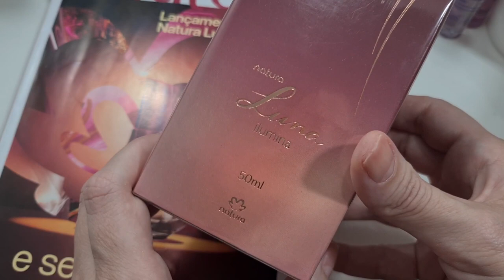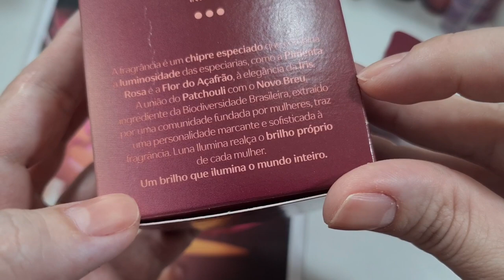Novo Luna Ilumina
Siga a Linda Satie no Instagram

*publi @Consultoria.NaturaeAvon